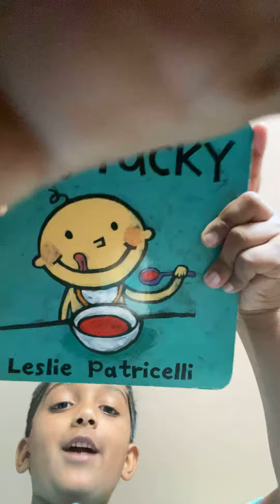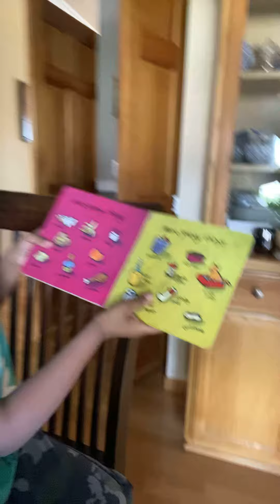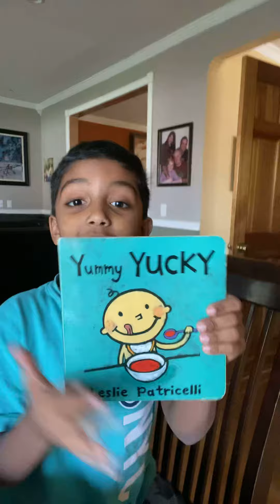Yummy yucky comment down bellow what is yucky